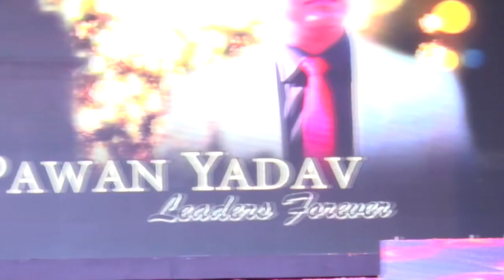pawan yadav ji jinhone system ko banaya sss power venus leader safe shop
pawan yadav ji jinhone system ko banaya जिन्होंने सिस्टम को बनाया sss power
सिस्टम की ताकत venus leader safe shop